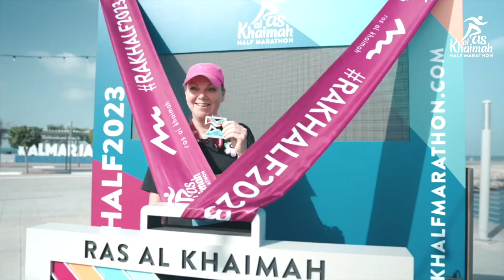Fun in the Sun at the Ras Al Khaimah Half Marathon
It's not just about the sport – the Ras Al Khaimah Half Marathon is one of the social events of the year where families come together for a weekend of RAK hospitality and to enjoy a festival of running.